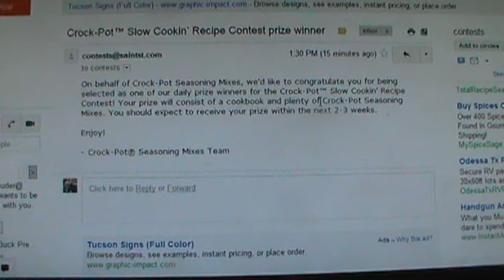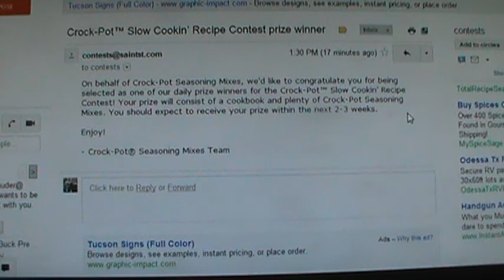Crock-Pot Contest..I WON!!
show SoCalPreppers/BigMeatSunday some love..let's do it! Go vote for the recipe called "Crock Pot Spicy Citrus Ginger Spare Ribs" here:
you can vote once per day